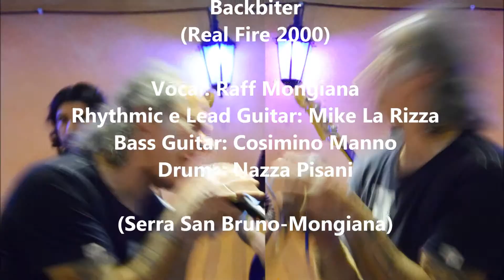Scutternash - Backbiter ...(official video at 432 hz, Serra San Bruno - Mongiana)...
Real Fire (2000)

Vocal: Raff Mongiana
Rhytmic e Lead Guitar: Mike La Rizza
Bass Guitar: Cosimino Manno
Drums: Nazza Pisani